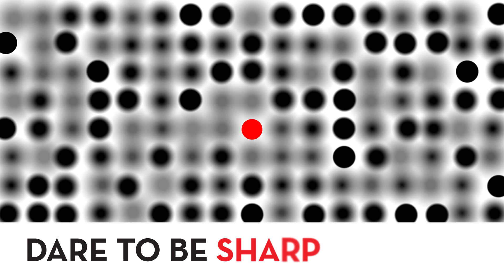Would you be ready to host a refugee? | Egils Grasmanis | TEDxRiga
What questions do you ask yourself after seeing  the news about sinking boats full of refugees at the doorsteps of Europe?

Egils Grasmanis and his wife asked themselves if they would be ready to host a refugee. Would you? What would it feel like to have a stranger in your house? Watch Egils' talk and see the story unfold.

In addition to running a board games publishing business, entrepreneur Egils Grasmanis has spearheaded various social activities.

In 2015 he founded the Facebook group “Gribu Palīdzēt Bēgļiem” (I Want to Help Refugees) which has evolved into an active movement, trying to help refugees in Latvia and breaking the existing stereotypes.